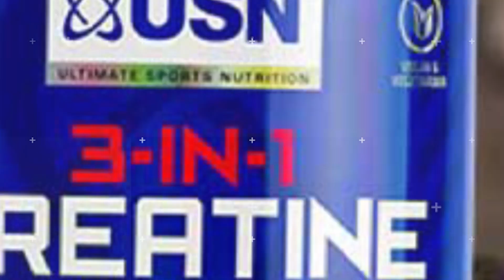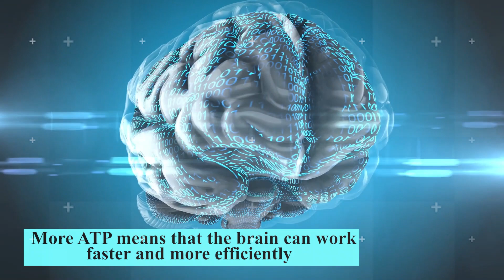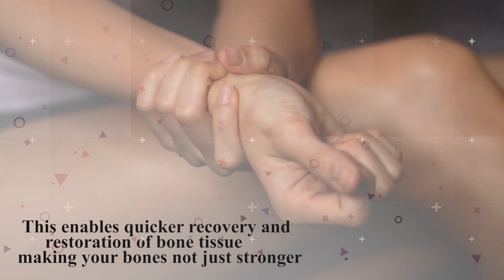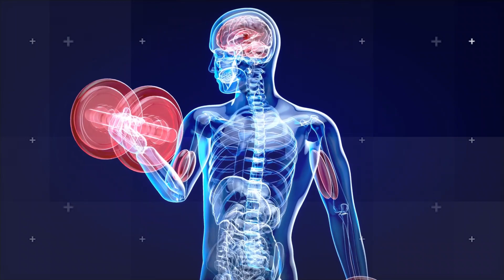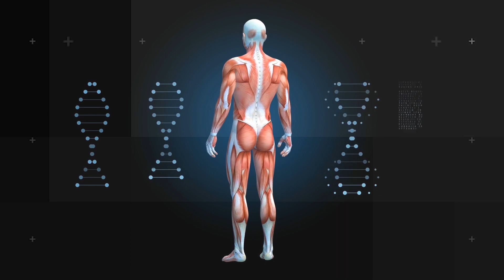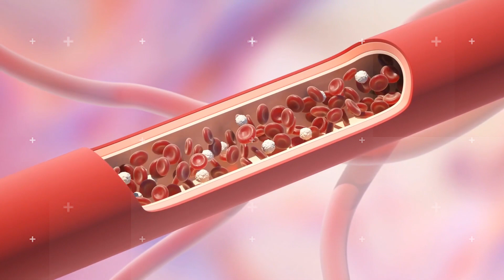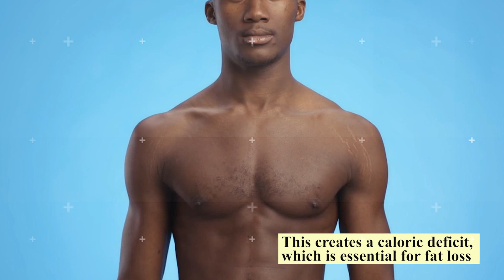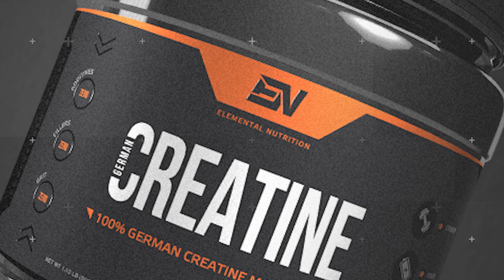10 Surprising Benefits of Creatine Beyond Muscle Building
Did you know that creatine does more than just pump up your muscles? In this eye-opening video, we delve into the science-backed benefits of this popular supplement, stretching far beyond the gym! Whether you're an athlete, an elder, or just someone looking to optimize their health, you'll find something to take away from this comprehensive guide to creatine.

📌 What You'll Learn:
1️⃣ Cognitive Enhancements: Discover how creatine sharpens your mind.
2️⃣ Bone Health: Learn why creatine is essential for maintaining strong bones.
3️⃣ Anti-inflammatory Effects: Find out how creatine helps your body fight inflammation.
4️⃣ Reduced Muscle Soreness: Understand why creatine could be your post-workout savior.
5️⃣ Athletic Performance: See how creatine benefits athletes across multiple sports.
6️⃣ Water Retention: Uncover the importance of water retention for muscle growth.
7️⃣ Diabetes Management: Learn how creatine impacts blood sugar levels.
8️⃣ Lowering Blood Pressure: Realize the cardiovascular benefits of creatine.
9️⃣ Body Fat Reduction: Discover how creatine aids in achieving a better body composition.
🔟 Neurological Disease Treatment: Learn about the neuroprotective aspects of creatine.

📊 Supported by scientific studies and expert insights, this video aims to unveil the untapped potential of creatine for your overall well-being.

👇 Drop your questions and thoughts in the comments below, and we'll get back to you as soon as we can!